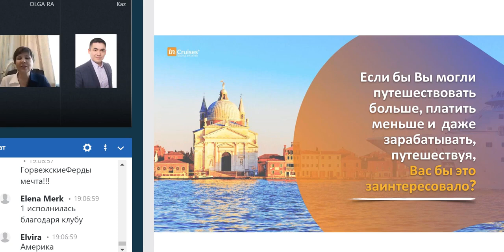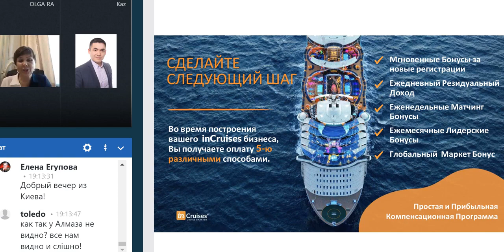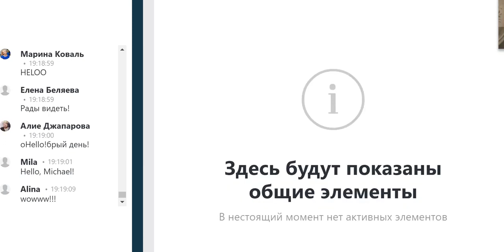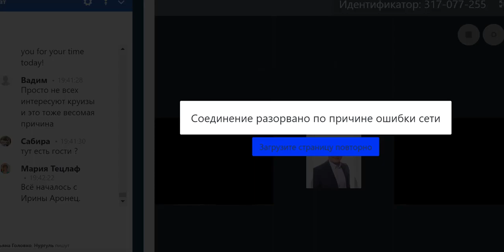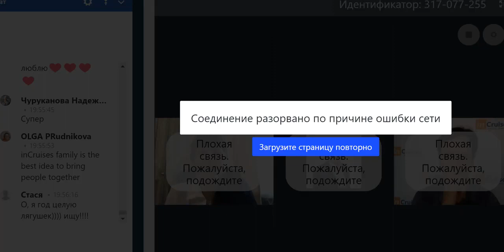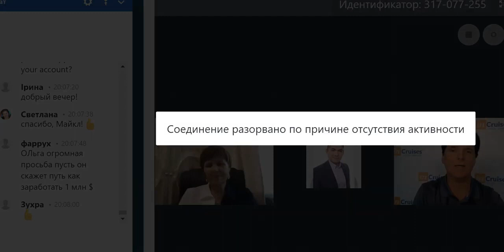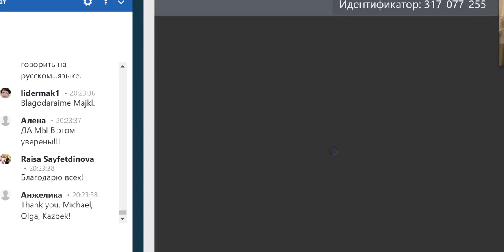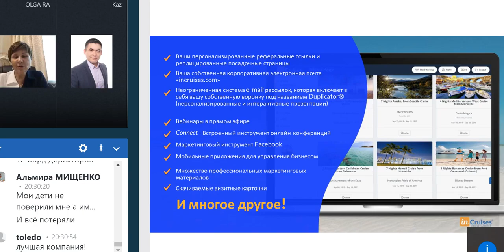Презентация инкрузес. Интервью с Генеральным директором inCruises Майклом Хатчисоном и Ольгой Ра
Нет случайностей во Вселенной! Вы оказались в нужное время в нужном месте!

Вход в Ваш Личный Кабинет (ФИО пишите, как в загранпаспорте латиницей)

С любовью, организатор волшебных встреч
Светлана Марсюкова и проект "Путь к Совершенству"